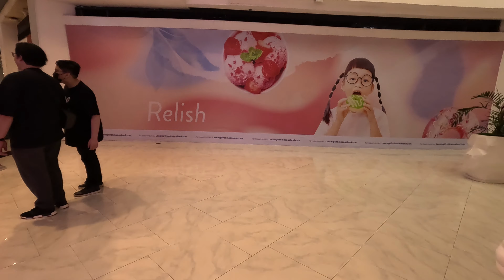[4K] Walk tour of Toms World | Robinsons Galleria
Hi Everyone,

Walk tour muna tayo sa Toms World located at
4th Level West Wing, Robinsons Galleria, Ortigas Center, Ortigas Center, Quezon City, 1100 Metro Manila, Philippines.

They are open from 10AM to 10PM Monday to Sunday.